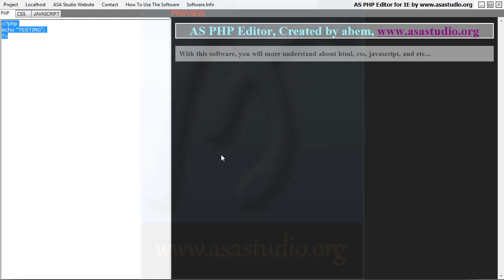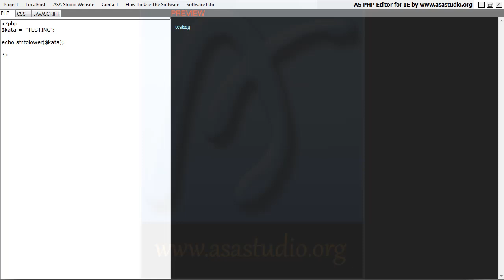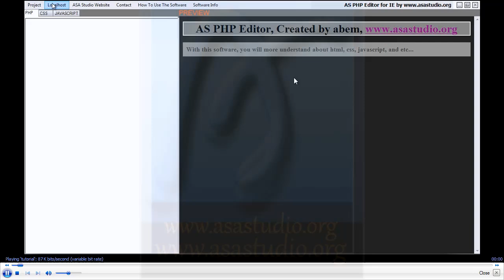ASA Studio Info - Tentang Software Baru dari abem - AS PHP Editor